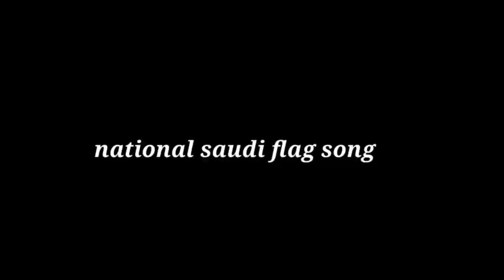kahawig ni Dennis Rodman Nanuod ng slumdunk fiba 3x3 October 27, 2019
hello guys, Ito ay karugtong NG slumdunk fiba 3x3 Sayang Naman if delete kopa. mapapanuod nyo Po D2 Ang kahawig ni Dennis Rodman at championship NG three points shoot.